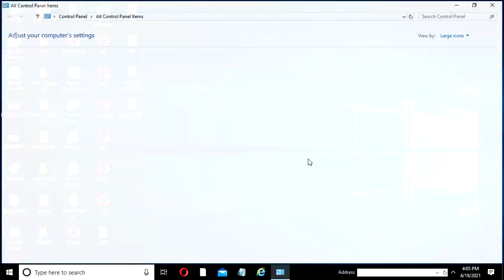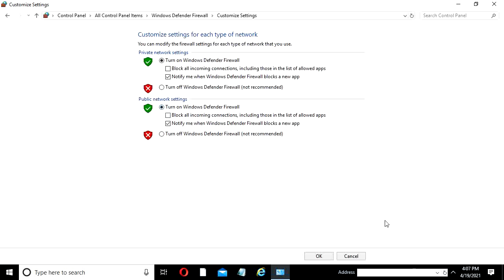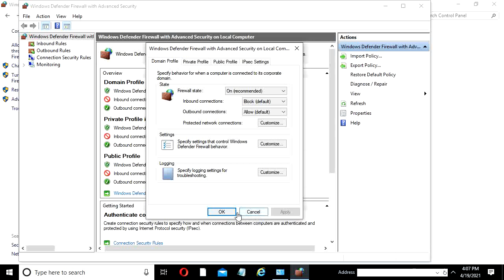How To ON/OFF Windows Defender Firewall ||Windows Defender Firewall Kya Hai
Hi Friends,
In this tutorial we learn how to about computer privacy.it means how to protect the computer hardware and software from unauthorized person.It works similaler to wall of room and breaks all illegal activities attack on our computer that is called Windows Defender.It is the part of control panel window.it also protects operating system of computer.
नमस्कार दोस्तों,
इस ट्यूटोरियल में हम कंप्यूटर गोपनीयता के बारे में सीखते हैं। इसका मतलब है कि कंप्यूटर हार्डवेयर और सॉफ्टवेयर को अनधिकृत व्यक्ति से कैसे बचाया जाए। यह कमरे की दीवार के समान काम करता है और हमारे कंप्यूटर पर सभी अवैध गतिविधियों को तोड़ता है जिसे विंडोज डिफेंडर कहा जाता है। कंट्रोल पैनल विंडो का हिस्सा। यह कंप्यूटर के ऑपरेटिंग सिस्टम की सुरक्षा भी करता है।